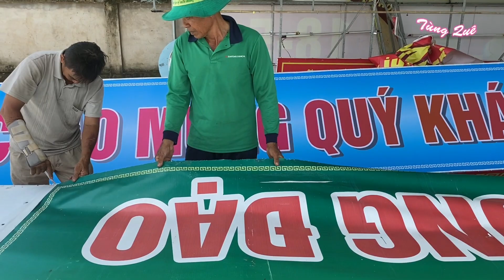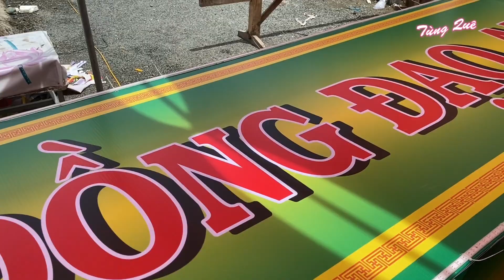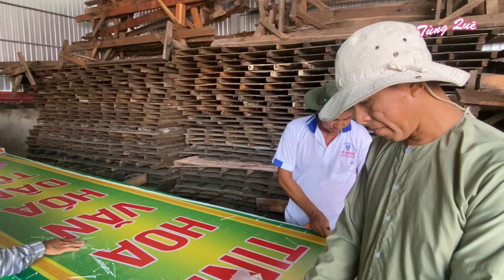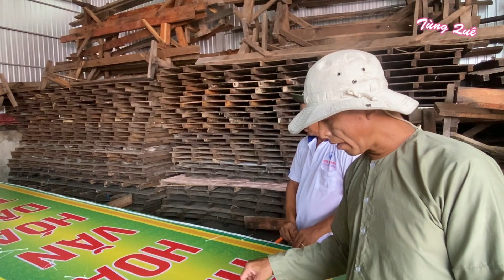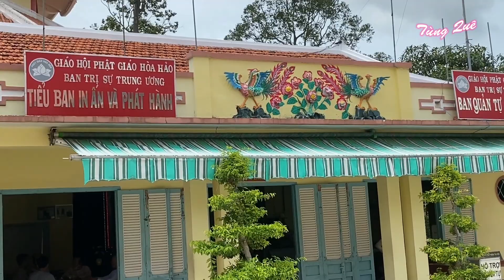PGHH - NGÀY 28 CHÙA AN HÒA TỰ, CÁC ANH KHÁNH TIẾT LÀM KHÁ ĐÔNG, CHUẨN BỊ LỄ 18/5/ 2022.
Đây là những bài ( SẤM GIẢNG THI VĂN ) của Đức Huỳnh Giáo Chủ, giúp cho mọi người biết cách làm các việc thiện, tránh tất cả các điều không tốt, và biết cách sửa tâm cho trong sạch.